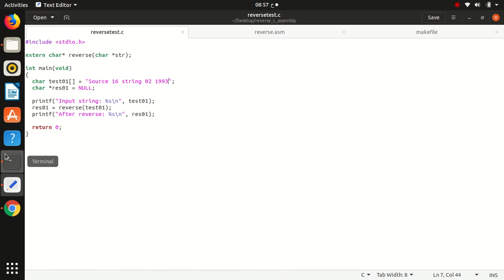c assembly reverse